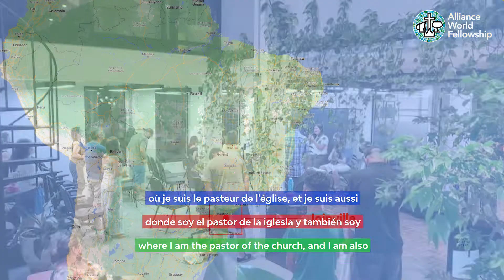Nós Somos Aliança: Jeremy Warden, Brasil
Conheça Jeremy Warden, presidente da Aliança do Brasil.
Meet Jeremy Warden, the president ot the Alliance of Brazil.
Conoce a Jeremy Warden, presidente de la Alianza de Brasil.
Connaissez Jeremy Warden, président de l’Alliance du Brésil.